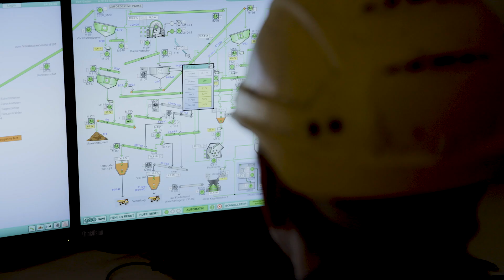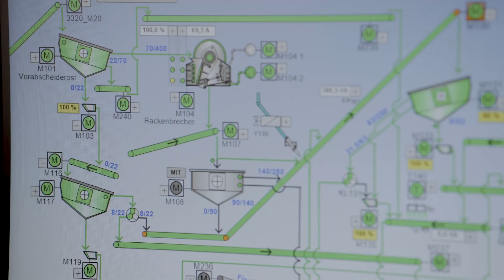To smo mi - MINERAL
S oko 200 kamenoloma i šljunčara diljem Europe, grupacija Mineral, koja je dio koncerna STRABAG, osigurava opskrbu visokokvalitetnim sirovinama i na taj način omogućuje ponajprije građevinske radove. Glavni prioritet je održivo planiranje rudarstva i eksploatacija sirovina, kao i učinkovito upravljanje sirovinama. Uvjereni? Onda saznajte više o Mineral grupi na

Tražite li novi profesionalni izazov? Nudimo širok izbor poslova s ogromnim razvojnim potencijalom. Naš jedinstveni Trainee-program početnicima u karijeri omogućuje stručno mentorstvo u kojem im iskusni zaposlenici prenose svoje znanje kako bi oni kasnije sami mogli preuzeti odgovorne zadatke. Predočite si sami sliku o tome na